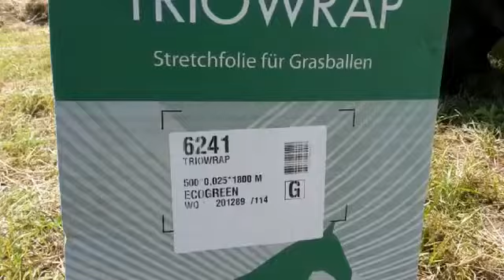1e snede hooien 2018 deel 2 Bart Wido en Jerome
1e snede hooien 2018 deel 2 Bart Wido en Jerome